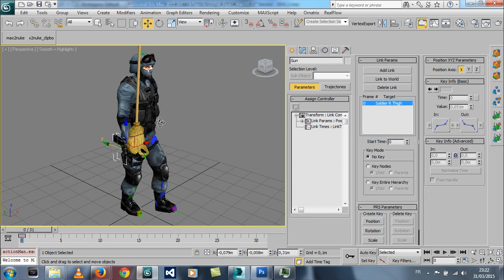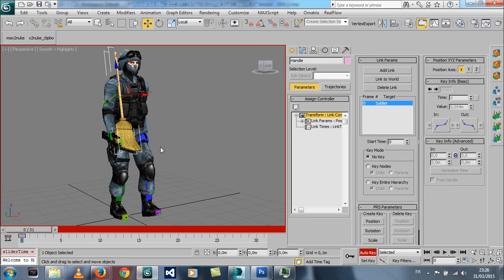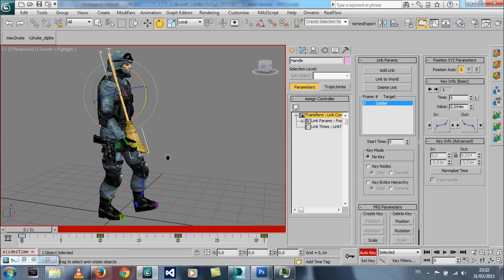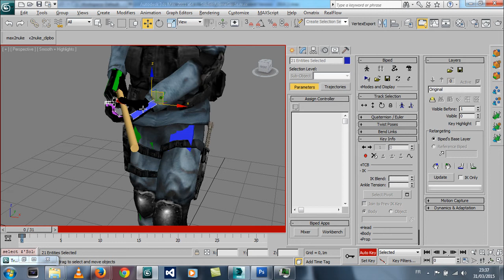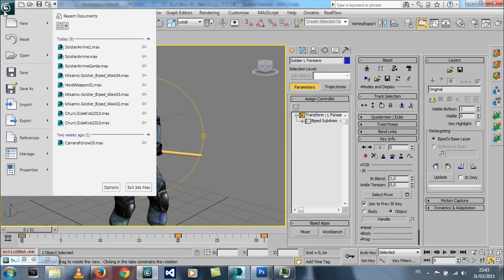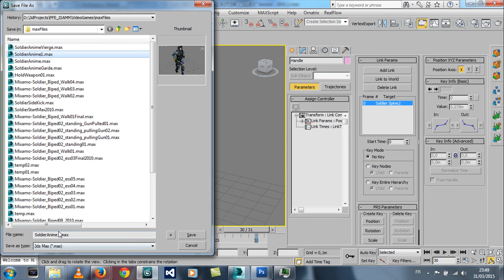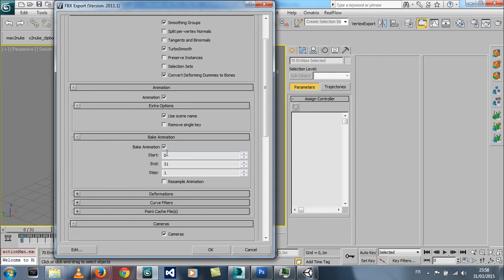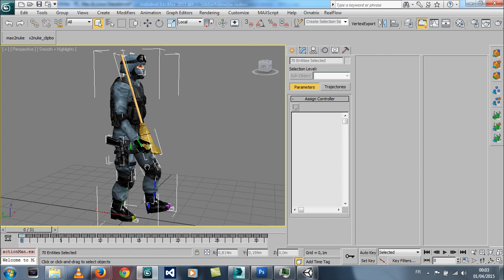3dsmax : Biped Character animation using Link Constraint Part 1